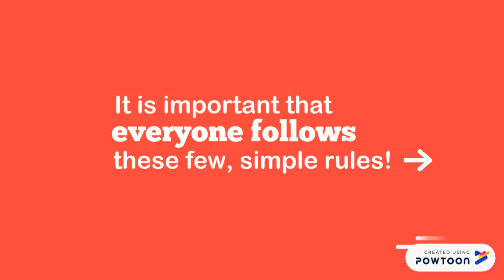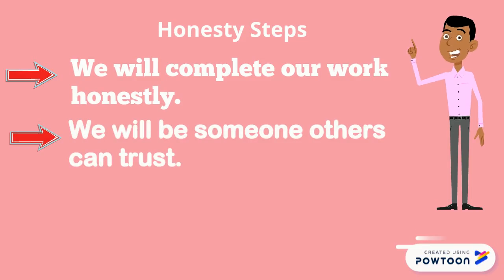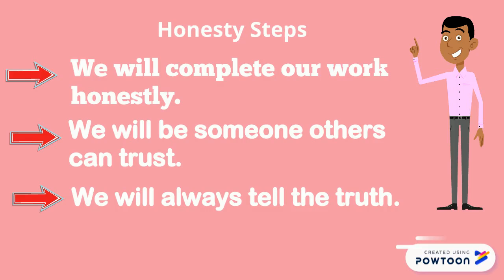A.S.P Inf. A Google Class Rules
The teachers of the Infants A year group at the Arthur Smith Primary School have come up with some important guidelines for their students in usage of the Google classroom platform. -- Create animated videos and animated presentations for free.  PowToon is a free tool that allows you to develop cool animated clips and animated presentations for your website, office meeting, sales pitch, nonprofit fundraiser, product launch, video resume, or anything else you could use an animated explainer video. PowToon's animation templates help you create animated presentations and animated explainer videos from scratch.  Anyone can produce awesome animations quickly with PowToon, without the cost or hassle other professional animation services require.